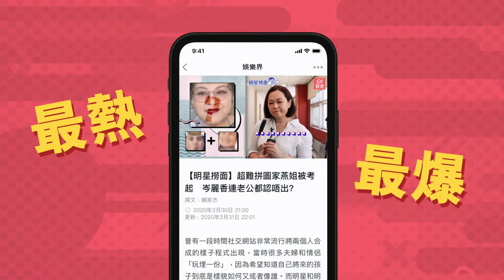連詩雅《野狼與瑪莉》超大膽性感 網上瘋傳半裸意淫食「大雕燒」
曾經憑《喜愛夜蒲》提名第三十一屆香港電影金像獎「最佳新人獎」的連詩雅（Shiga），近日擔正演出TVB新劇《那些我愛過的人》第二女主角方書文（Sherman），不少觀眾都有讚她今次的表現不俗。

事實上提到連詩雅，不少人都會想起《喜愛夜蒲》系列，但其實在2015年連詩雅拍過一套電影，改編自香港知名漫畫家鄭健和的《野狼與瑪莉》，戲中的她更搏、更出位、更性感！